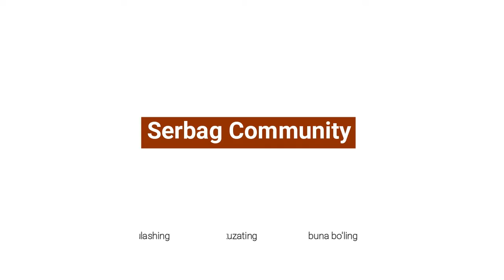Putin: Biz shahidlar kabi, jannatga tushamiz, ular esa shunchaki o'lib ketishadi...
Ushbu so'zlar kuni kecha, Moskva shaxrida o'tkazilgan navbatdagi Valday Xalqaro mukokama klubi forumida, Rossiya Prezidenti Vladimir Putin tomonidan bildirilgan...